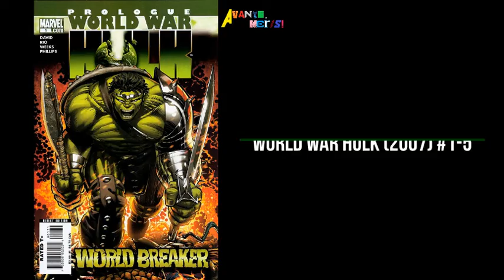GUIA DE LEITURA: PLANETA HULK (2006)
Guia de leitura trazendo as edições em ordem cronológica do evento PLANETA HULK apresentando o Incrível Hulk no início do seu exílio até o armagedon da sua saga pelo planeta Sakaar no Universo Marvel.

ASSINE O AMAZON PRIME COM 30 DIAS GRÁTIS
ASSINE O KINDLE UNLIMITED

Traído pelos heróis da Terra e exilado nos confins do espaço, o Golias Esmeralda aterrissou no distante planeta Sakaar, governado pelo tirano Rei Vermelho. Vendido como um escravo, ele se torna o Cicatriz Verde, o mais poderoso gladiador daquele mundo - mas os seus novos senhores acabam recebendo muito mais do que barganharam, já que ele forja uma aliança com seus companheiros gladiadores: Miek, Ninhada, Korg, Hiroim, Elloe e Skee. Juntos, esses lutadores começam uma revolução que vai mudar o planeta - ou destruí-lo!

OS MELHORES QUADRINHOS DO HULK

PLANETA HULK (AMAZON)

PLANETA HULK - PARTE 1 (SALVAT)

PLANETA HULK (LIVRO - CAPA COMUM)

PLANETA HULK (LIVRO - CAPA DURA)

HULK CONTRA O MUNDO

WHAT IF? AS GRANDES SAGAS MARVEL (PANINI)

PUBLICADO NO BRASIL EM:
- Universo Marvel (1ª Série) #24-35 (Panini)
- Marvel Deluxe: O Incrível Hulk Vol.1 - Planeta Hulk (Panini)
- A Coleção Oficial de Graphic Novels Marvel Vol.46: O Incrível Hulk - Planeta Hulk: Parte 1 (Salvat)
- A Coleção Oficial de Graphic Novels Marvel Vol.47: O Incrível Hulk - Planeta Hulk: Parte 2 (Salvat)